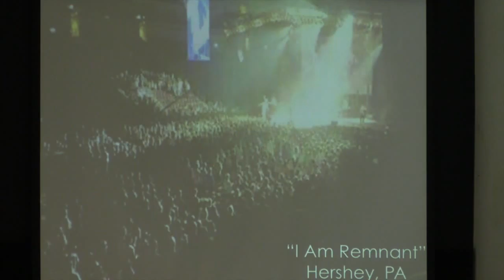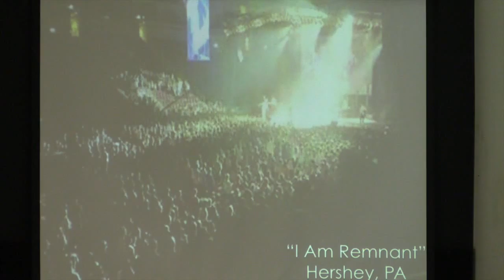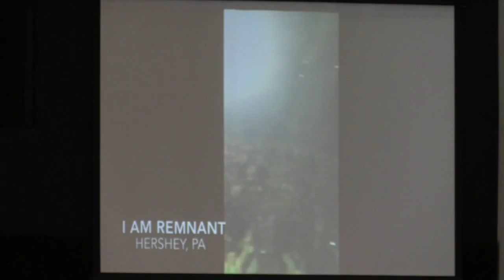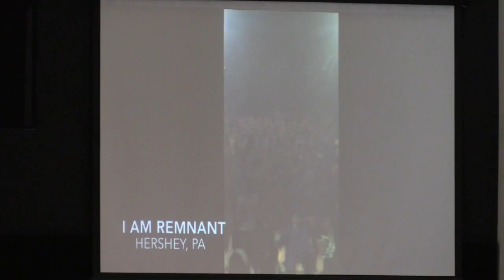I AM REMNANT, San Diego 2015 w/ Pat Schatzline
Friday, June 19th, 2015 at the Abiding Place church.